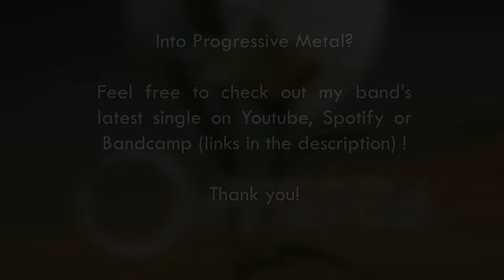Devin Townsend - Lightwork guitar cover 3/3 (Heavy Burden, Vacation, Children of DOG) + FACTIONS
Third part of my rundown of Lightwork. I chose to cover Children of Dog as it is marginally more fun to play than Children of God. I also added a cover of Factions for good measure, because it's one hell of a ride to play.

0:18  Heavy Burden
4:40  Vacation
7:52  Children of Dog
14:36 Factions